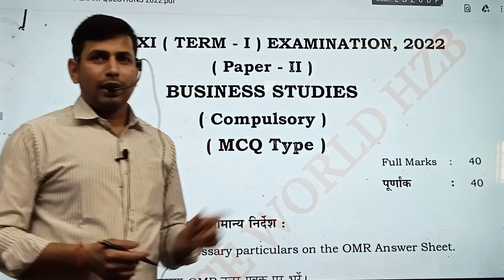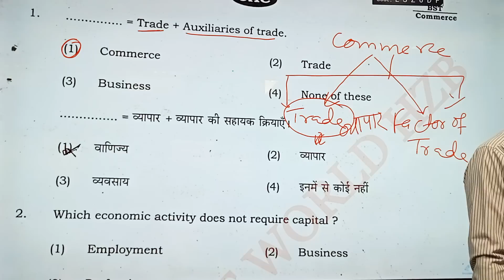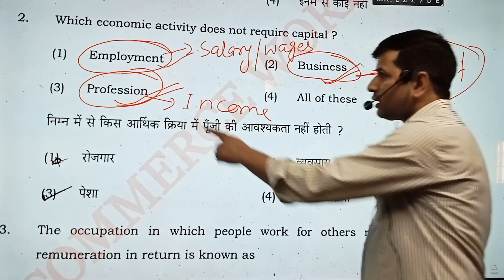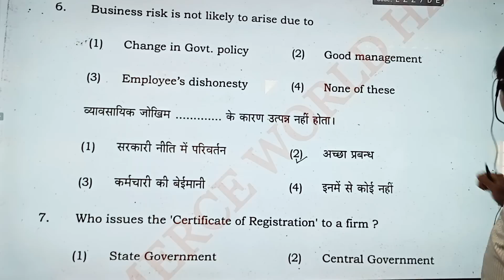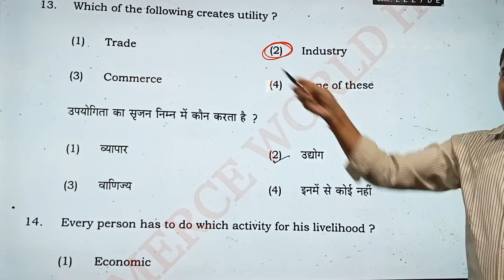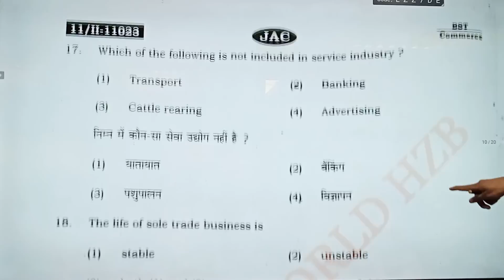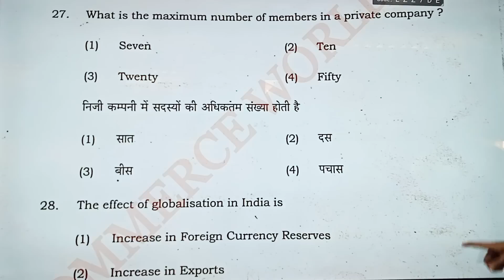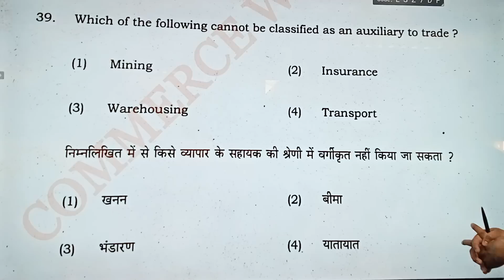Jac 11th Business Studies Important Question 2023 | Class 11th Business Studies Model Paper 2023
12th business studies model paper question 2023
12th business studies model paper question 2023
bihar board business studies objective question 2023
business studie objective question 2023
commerce business studies objective question
business studies model paper question 2023
bussiness suties model paper question
b s t model paper question 2023
12th objective question 2023
class 11 business studies sample paper term 2 in hindi